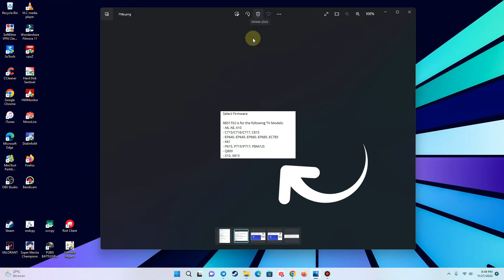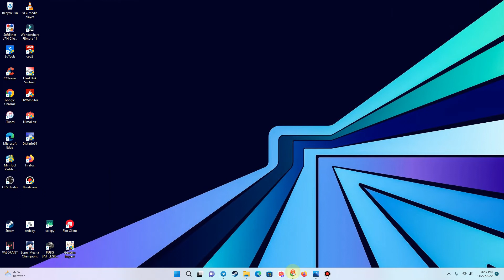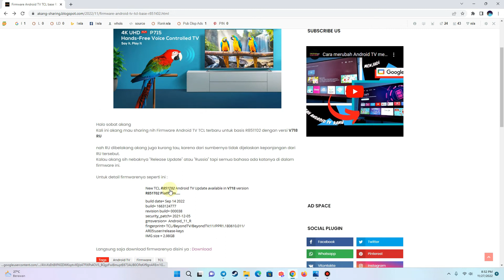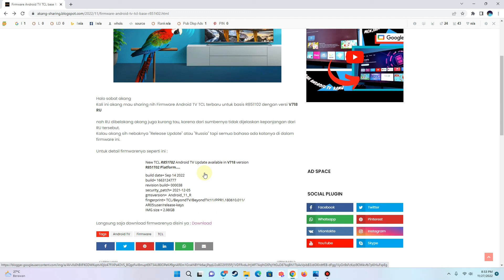Firmware Android TV TCL Terbaru R851T02 V718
Kali ini akang mau sharing info kalau Android TV TCL dengan basis R851T02 sudah ada versi terbarunya loh yaitu V718.
Untuk lebih lengkapnya yuk simak video kali ini.

Terima kasih